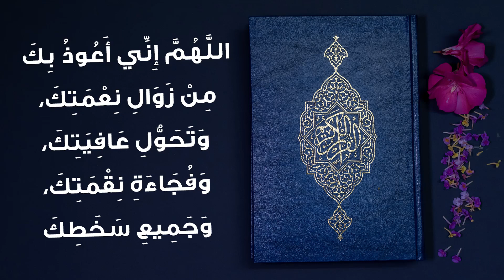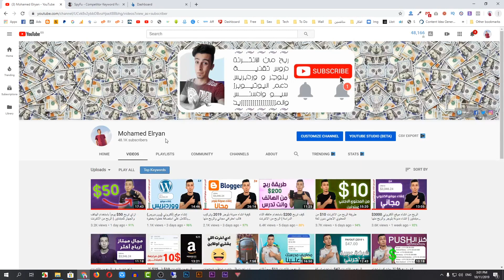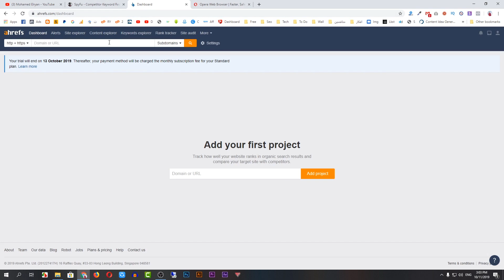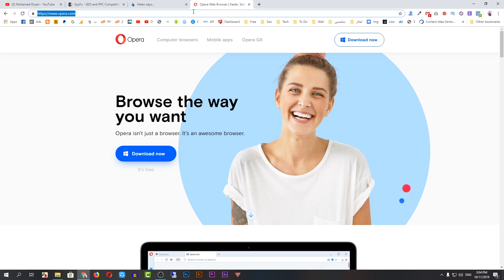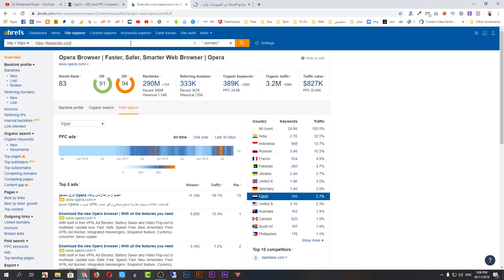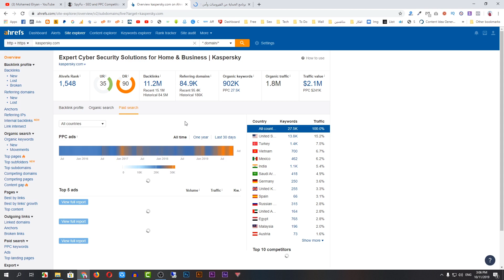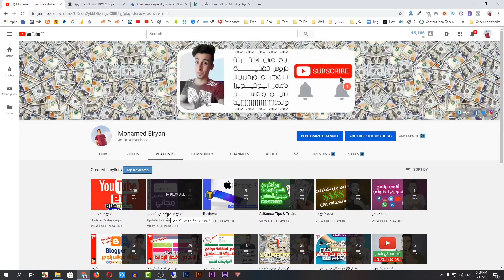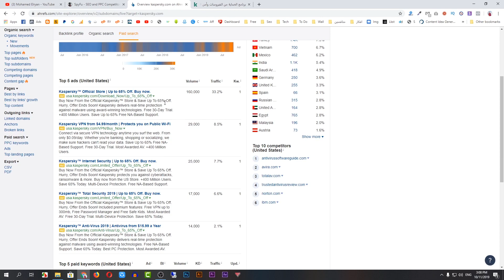الربح من الانترنت مجانا باستخدام ادسنس وزيادة سعر النقرة لـ 1$ حصرياً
رفع سعر النقرة في ادسنس من اكثر النقاط التي تعرضت لكثير من المزايدات الفارغة بسبب انها من أكثر المواضيع التي يبحث عنها اصحاب المواقع طمعاً في طرق مختصرة من اجل زيادة ارباح الموقع و ايراد الاعلانات.
هذا الطلب الزائد شجع الكثير من كتاب المقالات الى المتاجرة بالعنوان و تقديم وعود وهمية بخلطات سرية و وصفات السحرية غالباً ما تكون مبنية على السيو الغير شرعي سواء BlackHat أو GreyHat.

ماتنساش تشوف